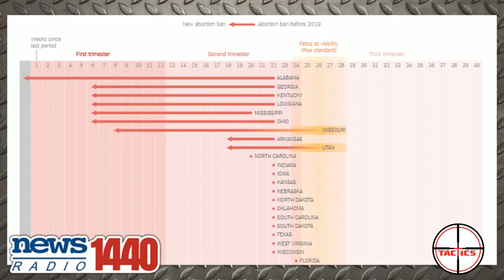2019 Stories of the Year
Caleb and Laura do a year in review and count down their top 5 most important news stories of 2019.